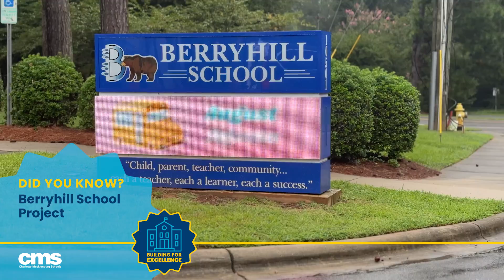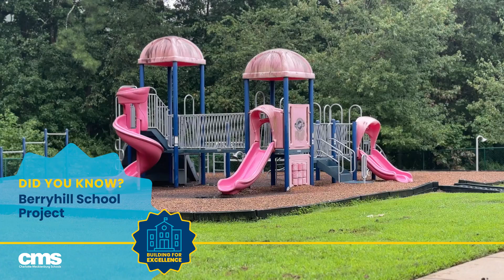Berryhill School Project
The “Did You Know” campaign aims to inform the community about the first phase and next tranche of the 2023 bond projects for Charlotte-Mecklenburg Schools. This is the 13th in the series.

*Next Tranche of Projects

🏫 Berryhill School
📅 (Project expected to be completed) August 2028
🎒 Grades pre-K to eighth
🚧 Replacement Project
🏗️ Offsite replacement and demolish existing building.